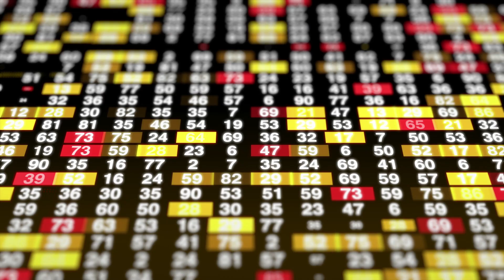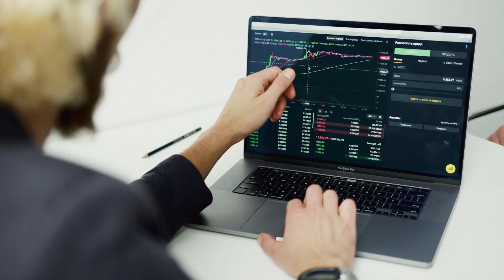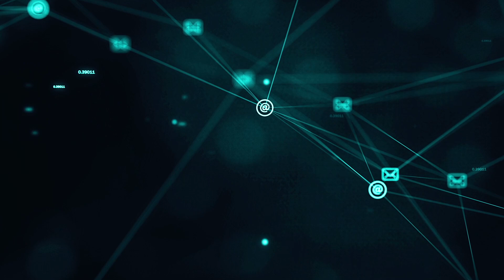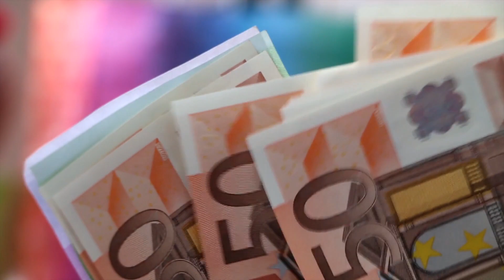IS CHAINLINK STILL A BUY AT $30!? LET'S FIND OUT... | GET RICH WITH CRYPTOCURRENCY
Is Chainlink still a buy at $30? Let’s find out. It’s 2021 and the bull run is really starting to get under way. Massive gains are being made all over the Cryptospace and all times highs are being set for most cryptos almost every single week. Many cryptos are up over 10x in the past year, including Bitcoin and Ethereum, with channel favourites such as VeChain up around 50x from the lows of March last year. The overall crypto space is pushing again towards the 2 trillion-dollar overall market cap, as more and more new coverage and publicity is putting crypto in the eyes of the public more than perhaps every before. With institutional and retail investment flooding into the space, we appear to currently be in a golden age of cryptocurrency, with new exciting protocols and projects coming out every single week, many of them in the niche of DeFi. Binance Smart Chain has been one of the recent revelations in the space, as a short term alterative to Ethereum’s currently struggling congested network. The bull run will likely continue for the next 6 months or so until euphoria trigger a bear market, due to parabolic unhealthy price actions for all cryptocurrencies. To avoid getting rekt by the market, it’s always important to remember that smart investors will be taking profits on the way up and on the way down in these market, because as we all know, crypto is extremely volatile. Prices can move up amazingly quickly and huge gains can be made, but the profits can just as easily turn against investors, so it’s important to plan for all contingencies. Chainlink is set to benefit massively in the future as these protocols relying on it’s technology continue to flourish, and in this video we’ll be discussing whether or not Chainlink is still a buy at it’s currently value of $30. Make sure to watch the video till the end for all the essential information. We always stress that you do your own due diligence. If you’d like to support the channel more directly, you can sign up to our Patreon via the link in the description below, where you can get access to our private Discord. Welcome to Crypto Maximalist, let’s begin.